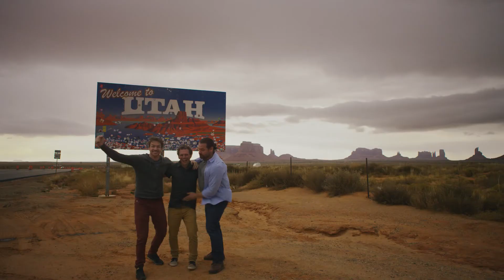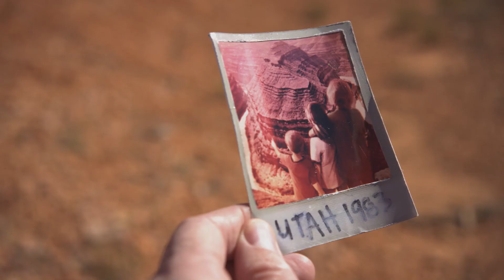Monument Valley | Dream Big America | First Class Holidays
One of the most iconic sights of America, the red rock formations found in Monument Valley, Utah tower 1,000 feet above the desert floor and are millions of years old, and considered one of America's great natural wonders.